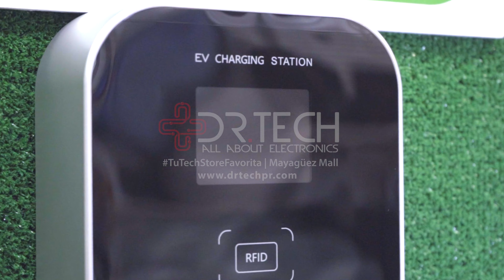Dr. Tech | Mayagüez Mall, Puerto Rico [4K]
We specialize in creating high-quality content for social media with a strong focus on the automotive industry, real estate, events, and restaurants in Puerto Rico.